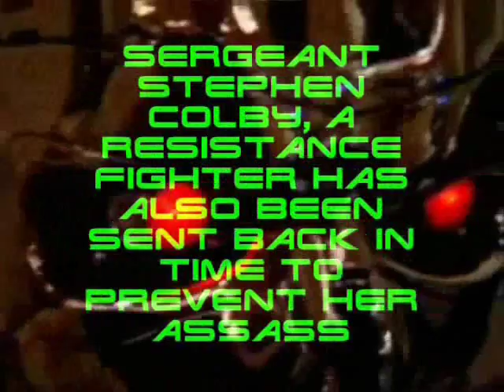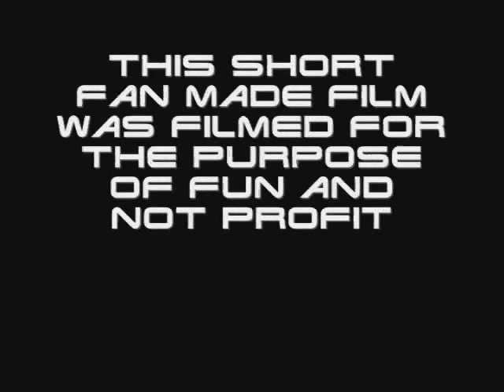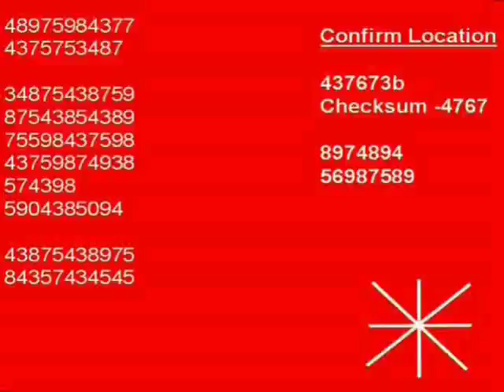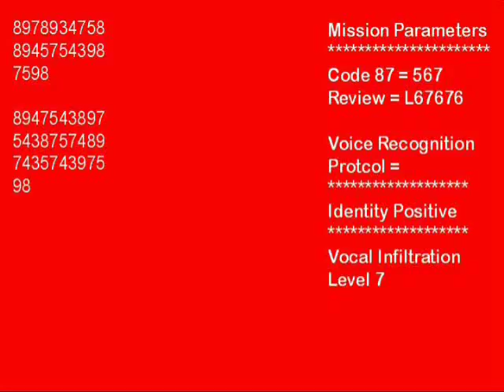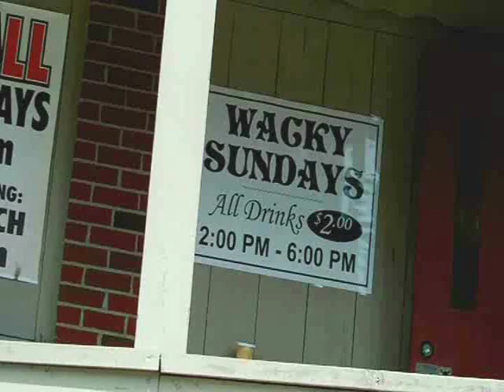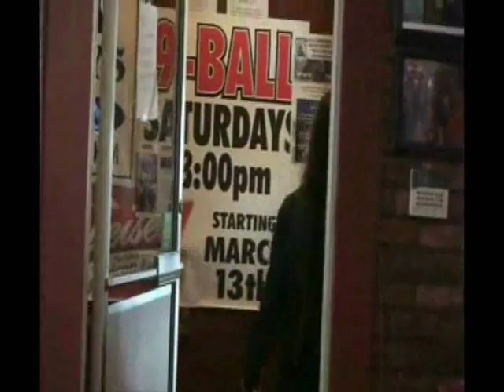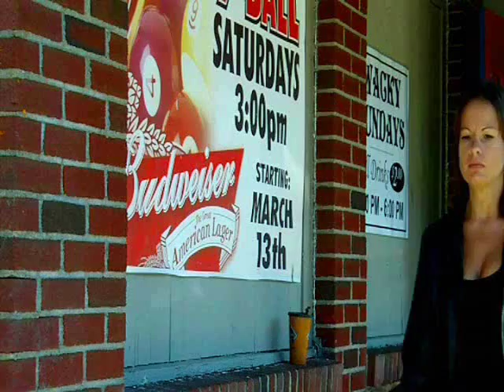Terminator - Vengeance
Based on the Terminator Series and Sara Connor Chronicles. No copyright violations were intended in making this film which is non profit and fan made. In this short film, Sky Net sends a T-888 Terminator to the Boston area in present time to assassinate future leaders who will become a problem for Sky Net in that part of the country.
The T-888's first  target is Kat McDaniel, who is about to be terminated when a resistance fighter from the future saves her. Hope you enjoy.